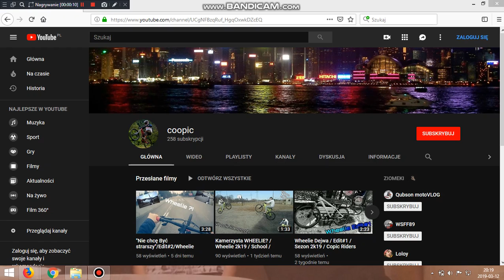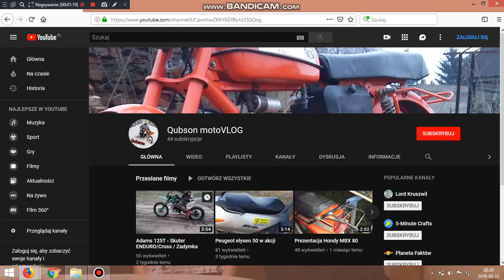DIAMENTOWE KANAŁY coopic